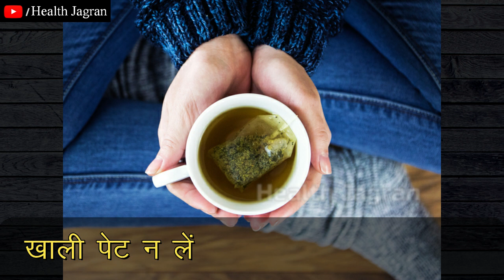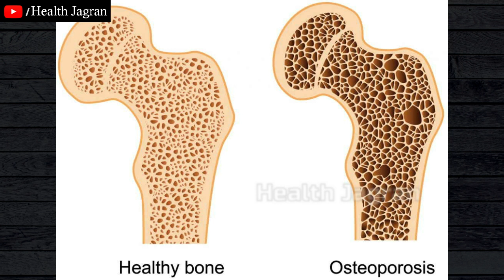प्रेग्नेंसी में भूलकर भी न पीएं ग्रीन टी, फायदे की जगह होगा नुकसान